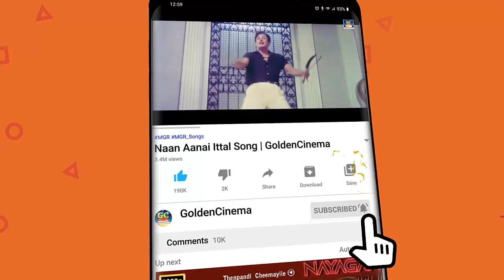இளமை துள்ளும் இளையராஜா பாடல்கள் | Ilayaraja Evergreen Hit Songs | Ilayaraja Songs Jukebox.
00:09 ராஜாவுக்கு ராஜா நான்டா
03:58 அந்திமழை மேகம்
08:38 நோட்டம் கொண்ட ராசாவே
12:50 நிலா அது வானத்து மேலே
17:44 என் ராஜாவே